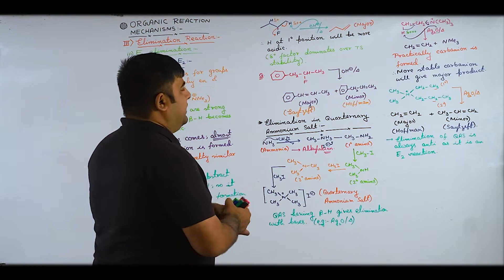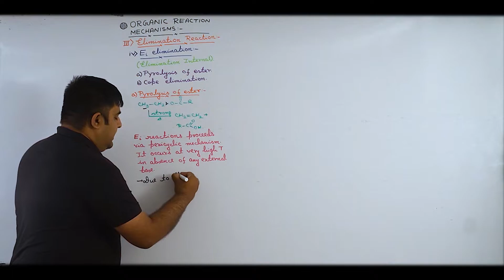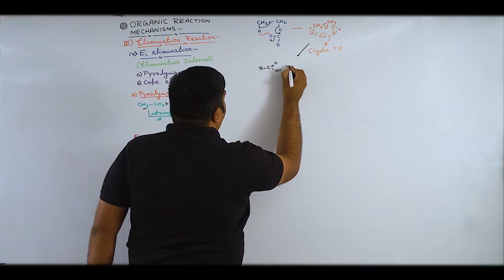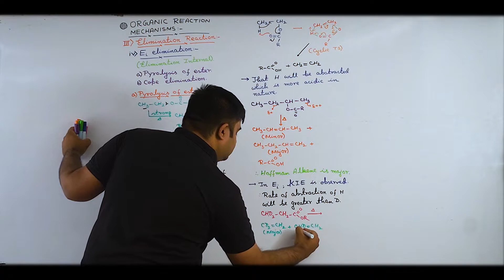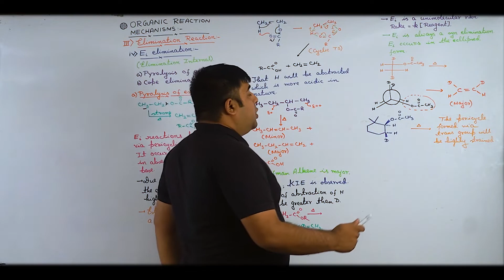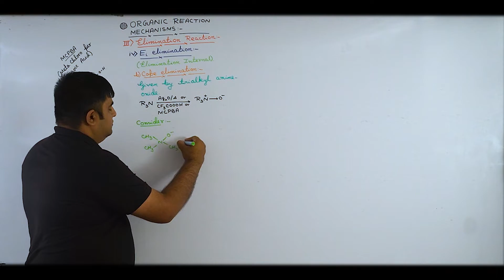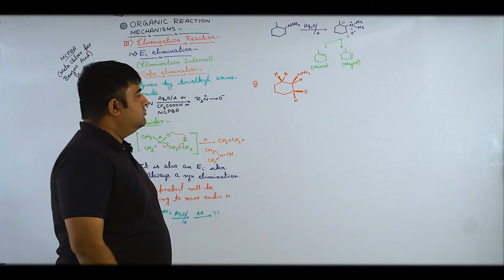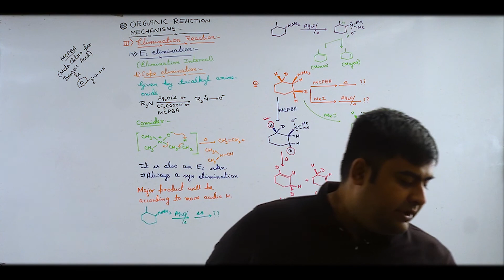Ei /Elimination Reactions/JEE Main&Adv/NEET/Chem/SB Sir/Brainflex360